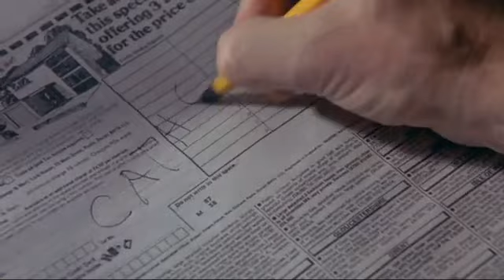A Fish Called Wanda: Cathcart Towers